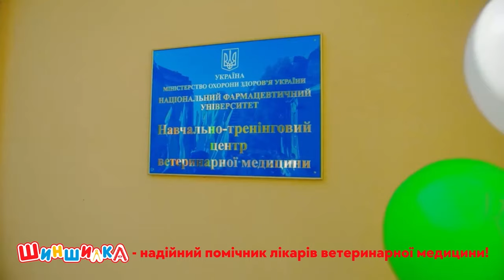Vivat Academia ! Vivant professores !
З 1 вересня 2021 року Шиншилка вручає іменні стипендії - кращим студентам факультету ветеринарної медицини. Vivat Academia ! Vivant professores !